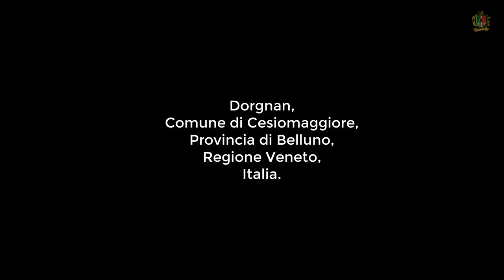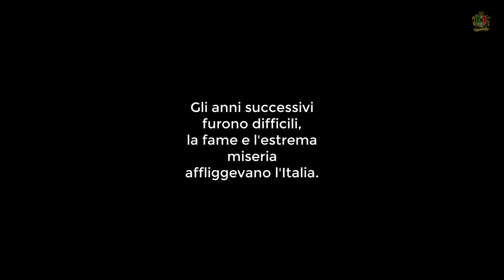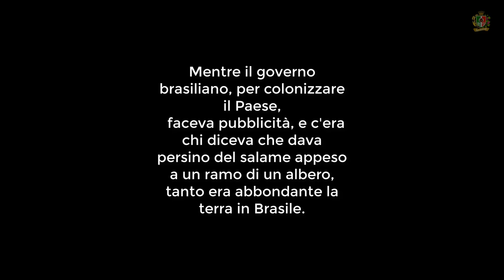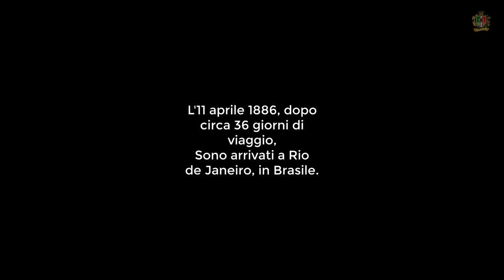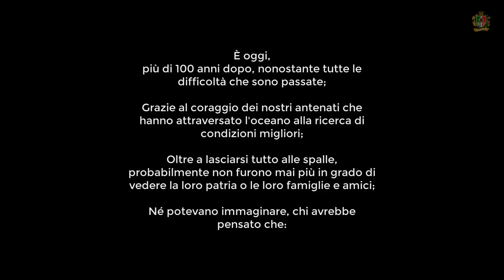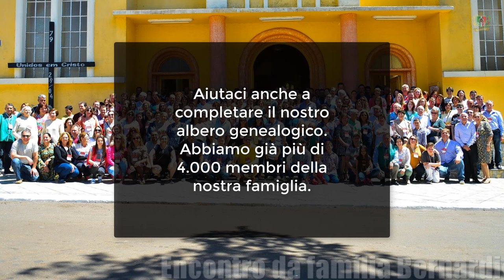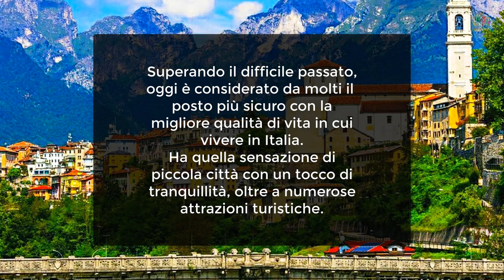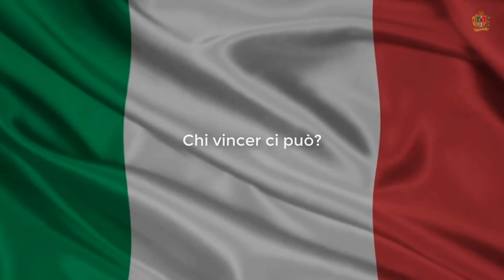Storia della famiglia Bernardi - Come tutto è iniziato.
Questo è un riassunto di come la storia della famiglia Bernardi, di origine italiana, iniziò a migrare da Dorgnan, Cesiomaggiore, provincia di Belluno, regione Veneto, Italia, in Brasile nel 1886 e nel 1889, stabilendosi subito dopo nella città di Nova Padova , Rio Grande do Sul, Brasile.